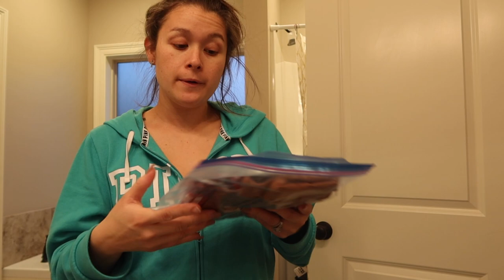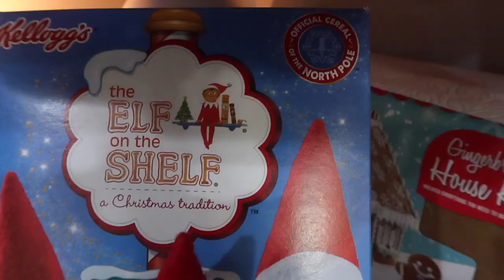VLOGMAS DAY THIRTEEN | HOW TO PACK WHEN TRAVELING WITH CHILDREN!!